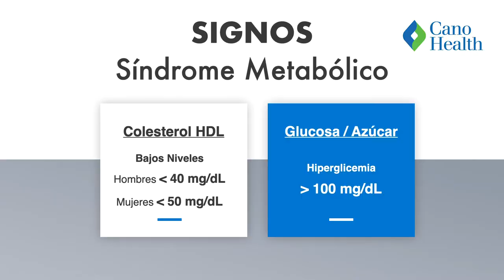¿Qué es el síndrome metabólico? - Consejos de Salud | Cano Health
El Síndrome Metabólico es un conjunto de síntomas que afectan la salud de las personas, aumentando el padecimiento de la diabetes y riesgos cardiovasculares.
¿Cuáles son las causas, signos y síntomas del síndrome metabólico? ¿Cómo lo podemos tratar y qué tan importante es tu estilo de vida?
Cano Health, LLC opera más de 80 centros de atención primaria y varias farmacias en los Estados Unidos (Florida, San Antonio y Las Vegas), que se especializan en atención primaria para adultos mayores. Como parte de su coordinación de atención, la empresa ofrece programas sofisticados de gestión de la salud de la población que incluyen programas centrados en el paciente, tales como visitas domiciliarias, telemedicina, transición de la atención y administración de atención compleja y de alto riesgo, manejo de la diabetes, fisioterapia, centro de salud y bienestar para las actividades físicas, y transporte hacia y desde su clínica. Cano Health se distingue por el cuidado personalizado al paciente y por su enfoque proactivo para el bienestar y la atención preventiva.